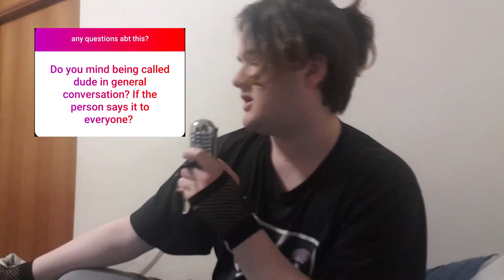Reading Hate Comments (VERY Sad) - Variety Hour Episode 1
Raine gives their thoughts for the week in the pilot episode of Variety Hour.

Chapters:
00:00 - Intro
00:32 - Pre-Orders now open
01:38 - More Discord videos coming soon + Undertale Stream
02:04 - We performed!
02:25 - Rundown on the show (again)
02:42 - Coming out follow-up + questions
05:45 - Outro
06:20 - YT Outro + slo-mo footage

Variety Hour Season 1, Episode 1
Variety Hour is produced by Raine Fredericks-Moore, with itsraine and Rocket Skates Group